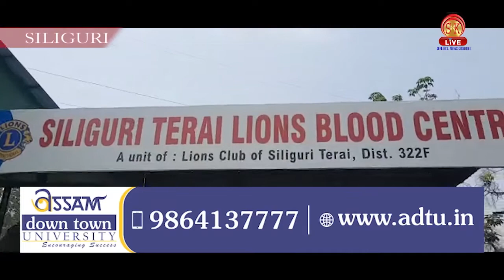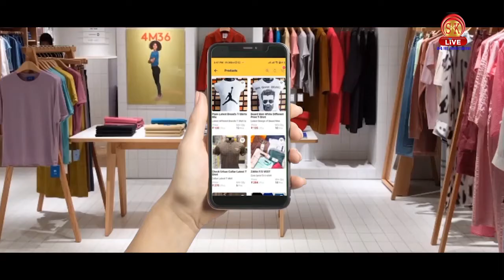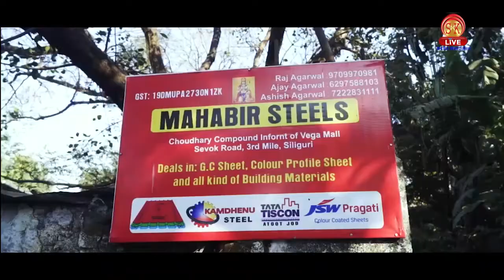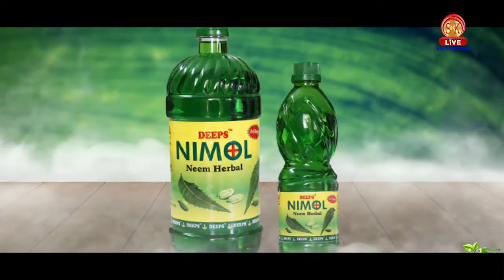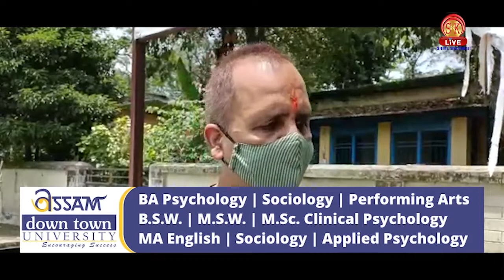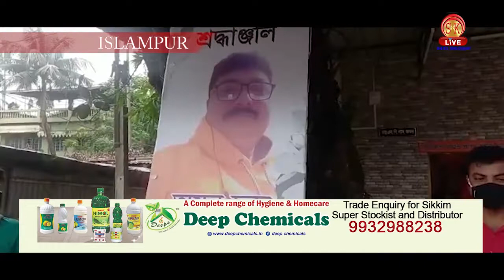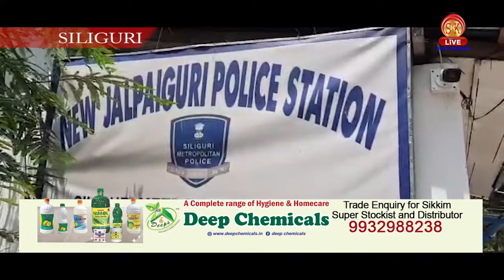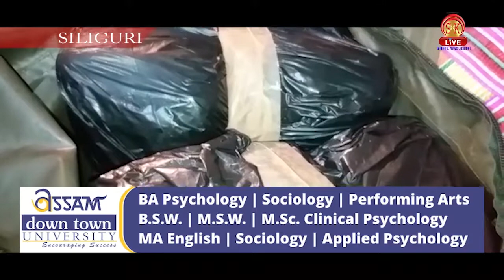Bengali News | Evening | 1st June 2021 | North Bengal & Sikkim News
Bengali News | Evening | 1st June 2021

১) শিশুর কাটা মুন্ডু পড়ে রয়েছে রাস্তায়! দেখুন

২) অক্সিজেন স্যাচুরেশন লেভেল নেমে যাওয়া করোনা রোগীকে নিয়ে এইভাবে ছুটলেন স্বেচ্ছাসেবী সংস্থা!